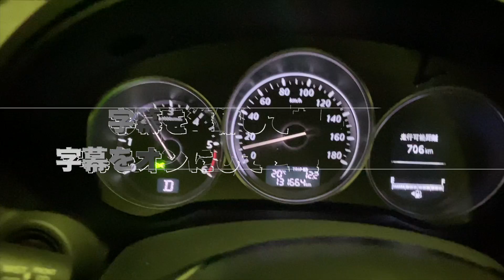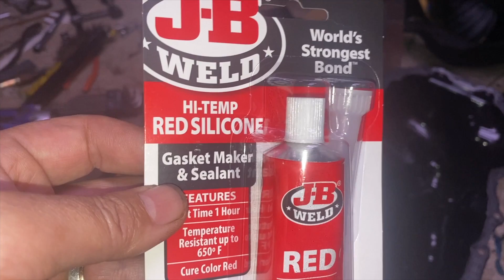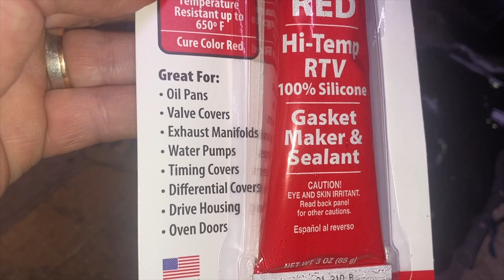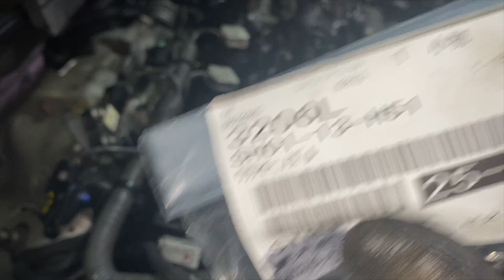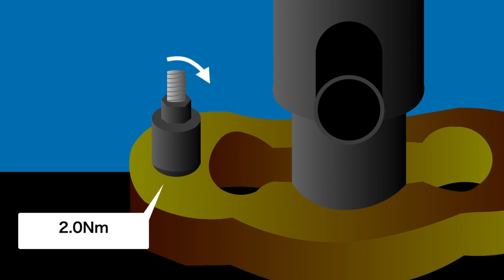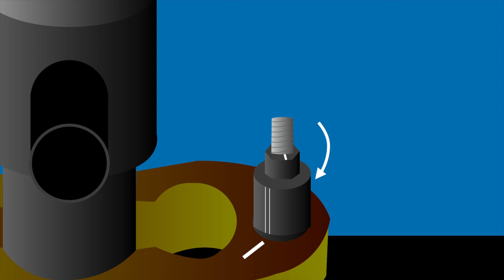CX-5 KE エンジン油圧異常を起こした車の末路その４（日本語字幕）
日本語字幕あります。字幕をオンにしてご視聴ください。以下は字幕設定方法についてのリンクです。

撮影：令和4年10月末頃〜12月初旬頃

またまたまた！CX-5のメーターに油圧低下の警告灯が点灯してしまいました。
もう慣れてきたとはいえ毎度毎度やってられません。

というかコメントで貴重な意見をいただきました。「スラッジはインジェクターの取り付け不良により新たにエンジンヘッド内部で作られている…」と！

前回まででやっとエンジンの清掃を完了することができました。というかキリがありませんでした。

今回はエンジンを組み立てます。しかし組み立ては難しくオイル漏れを起こしてしまう可能性もあるだけではなく懸案のインジェクターの取り付け方法を間違ってしまうと再び燃料の吹き上がりを引き起こし元の木阿弥になってしまいます。

集中して正しいやり方で実施しなければならないのですが…？？

↓プレイリストを作成しましたのでこちらからご覧ください。

　当チャンネルにおける作業や工作などにつきまして十分に当方は安全に注意を払っております。またこのチャンネルをご覧になって発生したあらゆるトラブルや損害・損失等について理由の如何に関わらず当方は一切責任を負いません。

　当チャンネルにおける工作に使用している材料・機材は全て当方の所有物、もしくは許可を得て当方に譲渡されたものであり、他者の所有物を無断で工作の材料にすることはいたしておりません。

当チャンネルは4403がプライベートで撮影・編集・アップロードしているものであり他の団体・個人とは一切関わりはありません。

この動画はあくまでエンターテイメントです。技術的、学術的な情報ではありません。またこの動画の内容について制作者は一切の責任を負いません。

*** お仕事ご依頼はこちらから ***

動画製作のお仕事を承ります。車屋さんはもちろんさまざまな業種の宣伝アピール動画を製作いたします。また、動画編集のお手伝いやナレーションのお仕事も承ります。

自動車屋さんにはエンジン非分解洗浄のデモにお伺いすることが可能です。

*** INDEX ***

00:29 イントロダクション
00:52 オイルポンプ取り付け
01:50 オイルパンに液体ガスケット
04:15 ヘッドカバー組み立て
06:15 インジェクター取り付け
09:57 良い子のための正しいインジェクターセット方法
12:59 コモンレールパイプの取り付け
17:59 エンジンベイを復元
19:00 エンジンスタート
20:05 オイル漏れチェック

*** BGM ***

*** In introduction

“Engine Blow”
Written by 5 Channel
Lyrics and arrangement by 4403 DIY Channel

Lyrics:

We are DIY YouTubers with no money

Engine blow!

Did you change the engine oil regularly?
Did you check the amount of oil?
Did you have a clean air filter?

Engine blow!

*** In Jingle

Lyrics:

Heart beating
Pulse of passion
Motivation
Soul of Motion

You’re watching Mazda Fun YouTubers Channel

*** In Movie

Solitude on the Night Highway written by 松浦洋介

*** Sound Effects ***